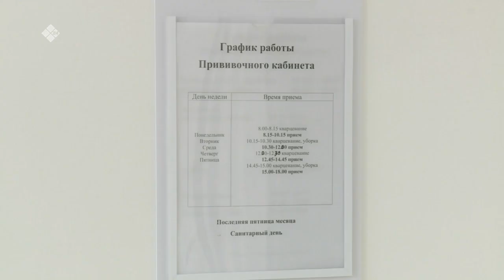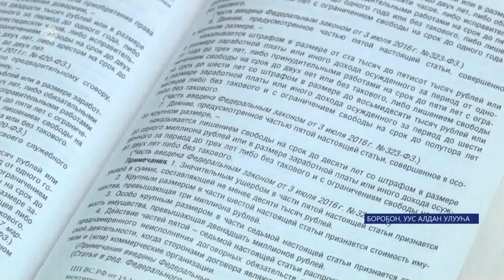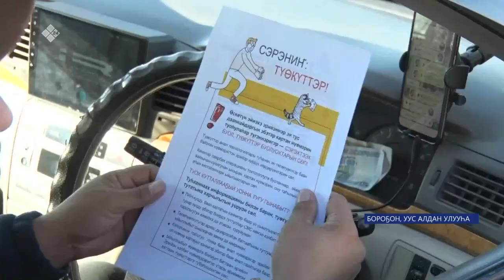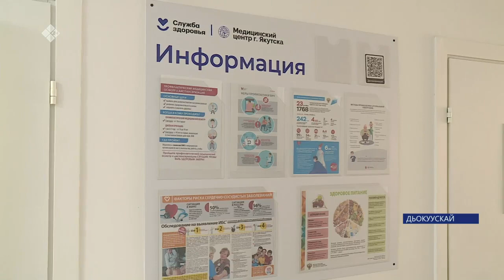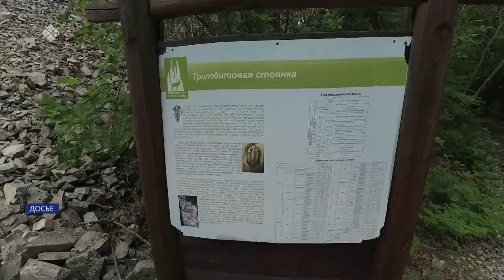«Саха сирэ» информационнай биэрии. Балаҕан ыйын 26 күнэ 13:30